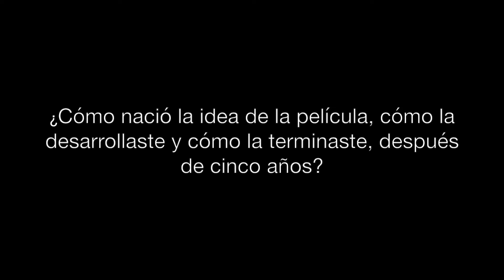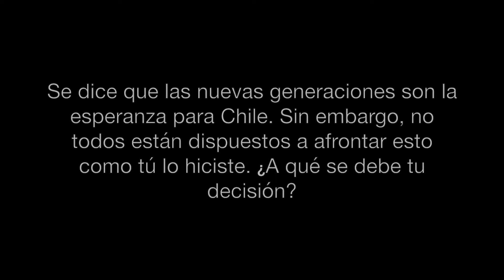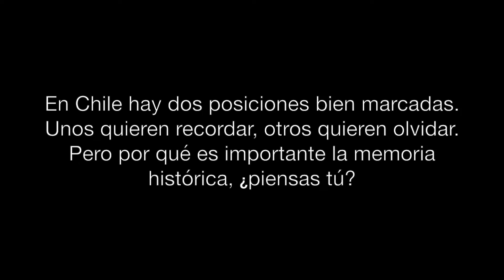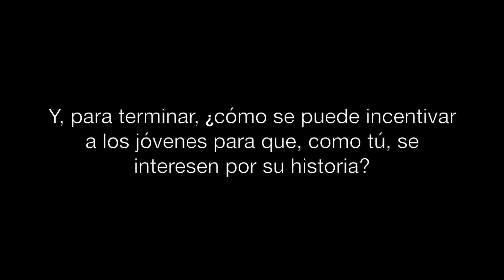Magazín Latino entrevista a Lissette Orozco, directora de "El pacto de Adriana"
La directora y guionista chilena Lissette Orozco estuvo de visita en Estocolmo, en el marco del Festival de Cine Latinoamericano de Estocolmo, Panorámica, que se celebró entre el 20 y 24 de septiembre del 2017. Magazín Latino realizó una entrevista a la joven directora, quien nos contó interesantes aspectos sobre su documental "El pacto de Adriana", que cuenta la historia de su tía "Chany" quien fuera nada más ni nada menos que secretaria del "Mamo" Contreras, uno de los personajes más deleznables de la historia de Chile.
Una entrevista de interés tanto para las personas que han visto el documental, como para quienes aún no lo han visto. Lissette nos cuenta el porqué del documental y qué siente respecto a su tía, que no resultó ser la persona que ella creía, y que llevó a que la cineasta tuvo que tomar una decisión muy personal.
Entrevistadora: Marisol Aliaga
Producción: Magazín Latino
Año: 2017